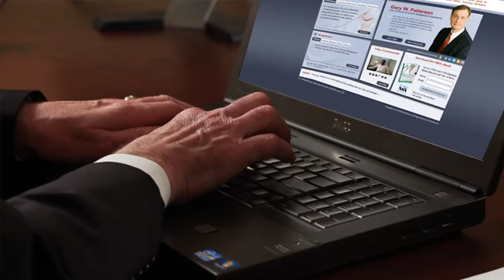Explanation of the Difference Between a Price Floor & a Price Ceiling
Explanation of the Difference Between a Price Floor & a Price Ceiling. Part of the series: Costs of Financial Decisions. Price floors and price ceilings refer to the total amount of money that can be charged for certain types of items. Get an explanation of the difference between a price floor and a price ceiling with help from an experienced financial professional in this free video clip.